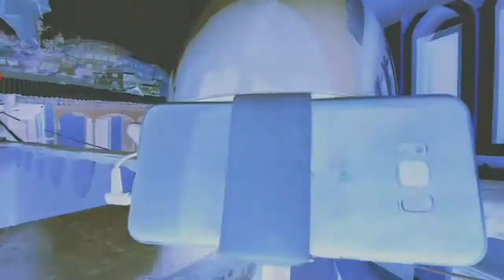DIY cheapest motovloging setup ||for beginners || no investment ₹ || @ 0 cost